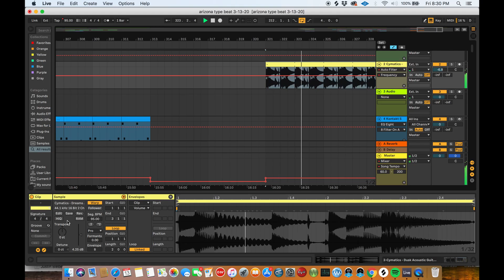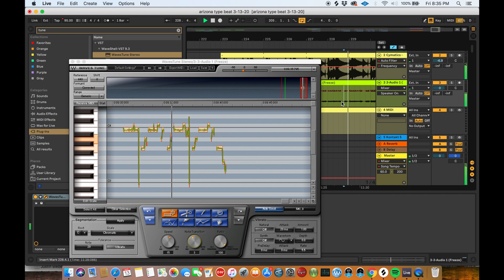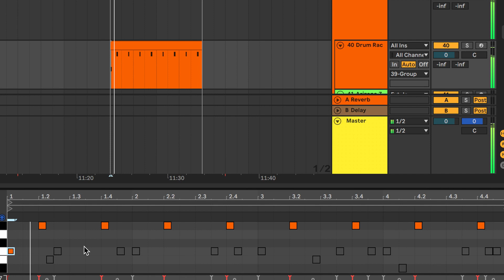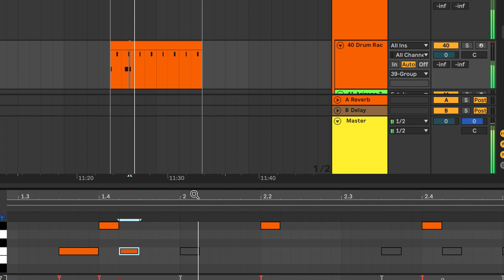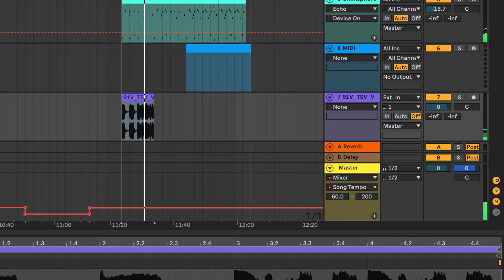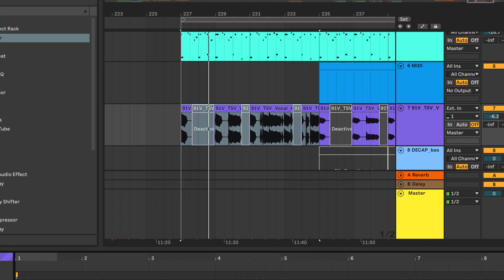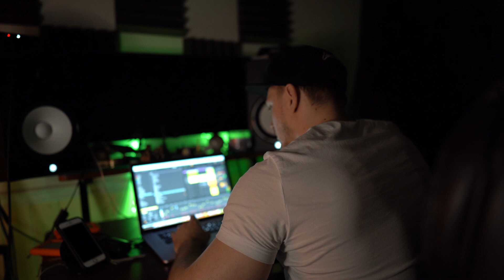If the coronavirus was a beat (ITS A BANGER)